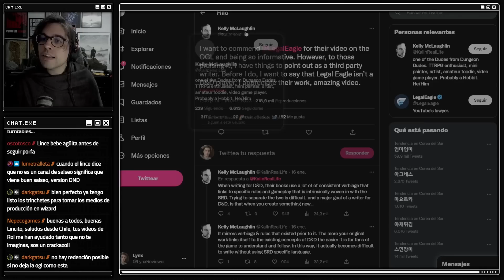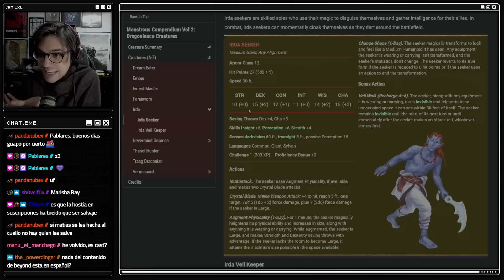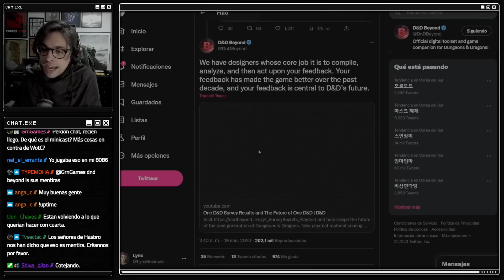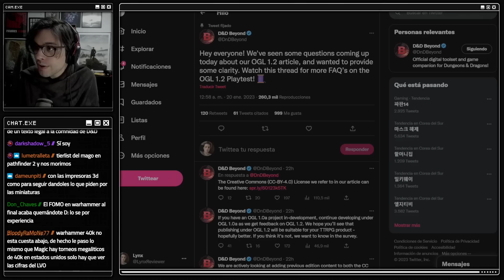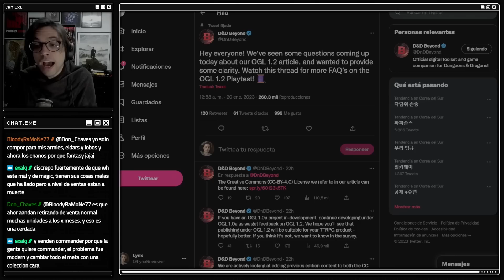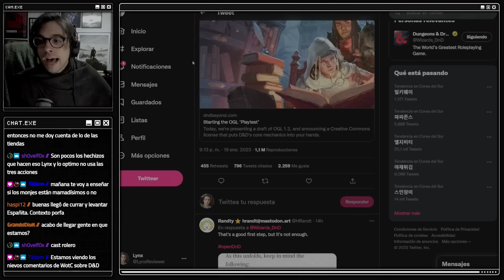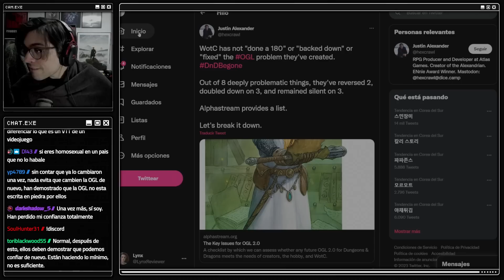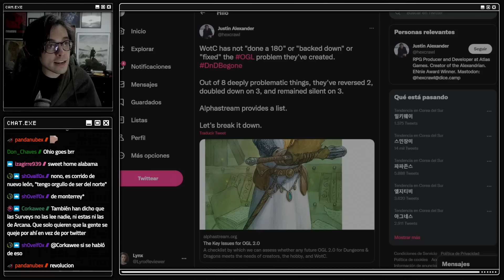OGL 2.0 La retirada de cable AÚN no es suficiente | Minicast Rolero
Lynx Reviewer participa en el Programa de Afiliados de Amazon EU, un programa de publicidad para afiliados diseñado para ofrecer a sitios web un modo de obtener comisiones por publicidad, publicitando e incluyendo enlaces a Basic Fantasy Role-Playing:

es | com